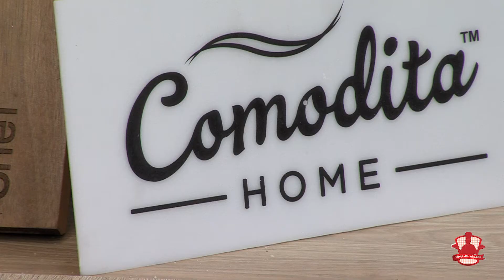Pleskavicë e mbushur - Shpejt & Shijshem - 11.04.2019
Pleskavicë e mbushur

300gr Mish i bluar
1 Vezë
Qepë e kuqe
Kërpudha
Domatini
Miell
Kaçkavall
2 Thelpinjë hudhër
Fara speci djegës
Piper i zi
Vaj ulliri
Majdanoz
Vaj luledielli
Kripë